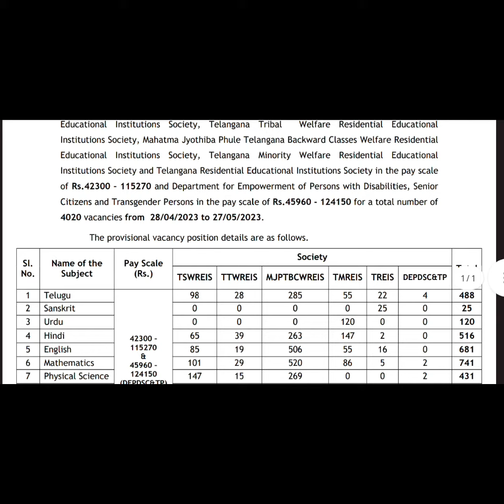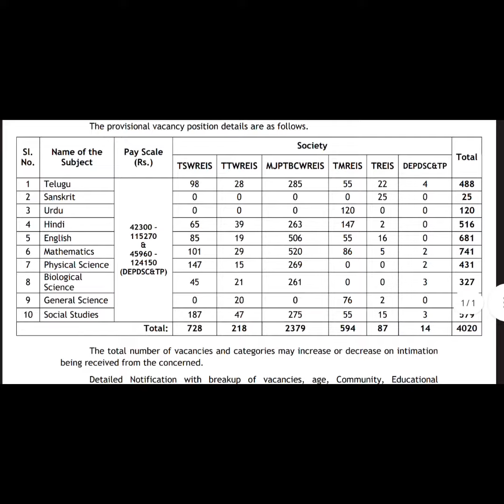TGT Recruitment ।। Various Subjects ।। Check Description box..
TGT RECRUITMENT BY  GOVERNMENT OF TELANGANA
TELANGANA RESIDENTIAL EDUCATIONAL INSTITUTIONS – RECRUITMENT BOARD.

Subjects: Sanskrit, Urdu, Hindi, English, Mathematics, Physical Science, Biological sciences, General science, Social studies, Telugu.